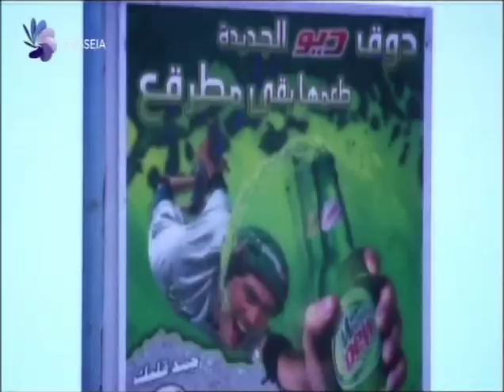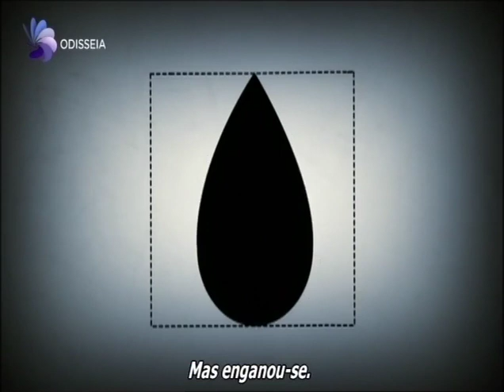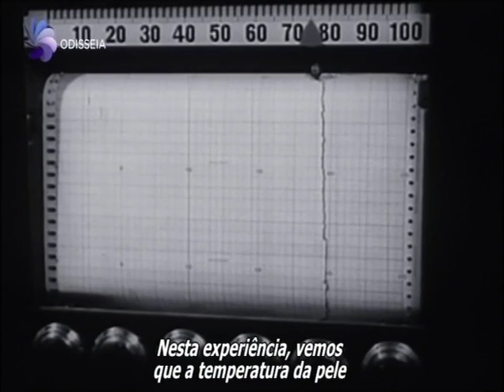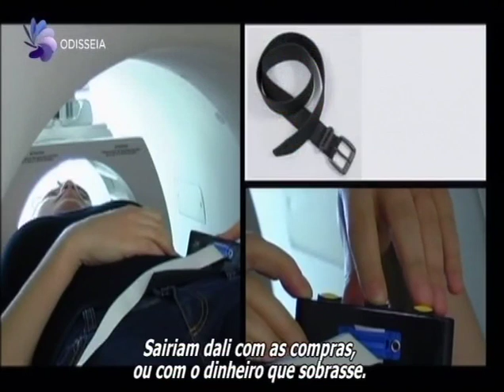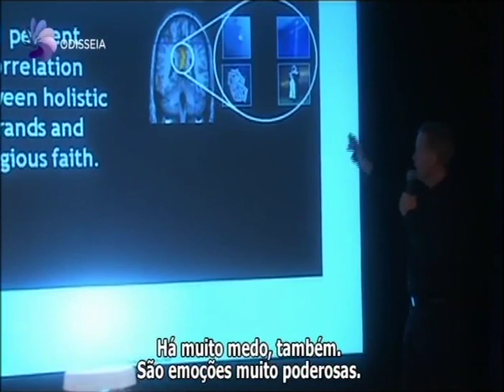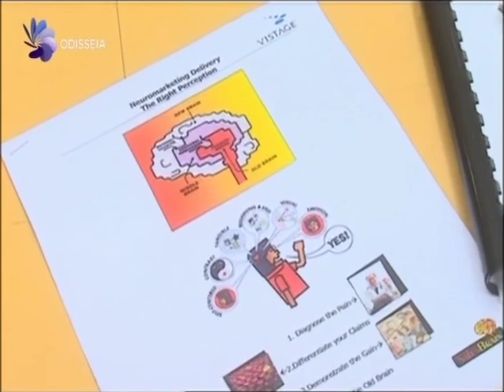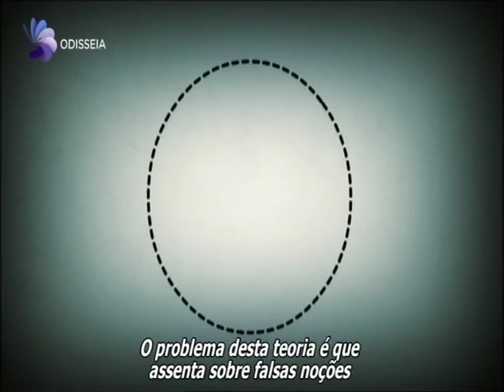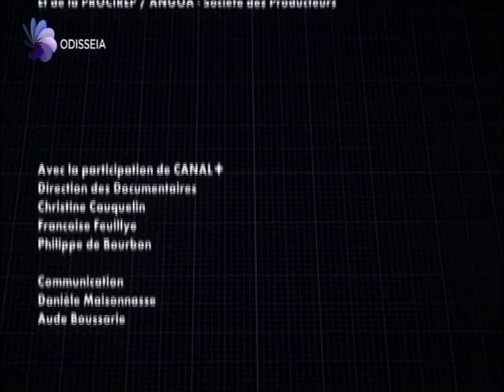NEUROMARKETING - Documentário (2009)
Cidadãos sob a influência? - Uma nova técnica de investigação de mercados baseada no estudo dos efeitos que os estímulos publicitários exercem sobre o cérebro humano no intuito de conseguir prever a conduta do consumidor. Através do uso de técnicas, tais como a ressonância magnética, são capazes de identificar que anúncios e produtos nos seduzem ou quais nos desagradam ou que estímulos sensoriais são activados no momento da escolha de um determinado produto em lugar de outro. Conheceremos, também, as opiniões de defensores e críticos, assim como das suas eventuais vantagens e perigos. Existe manipulação no neuromarketing? Onde está a linha que separa os objectivos empresariais e a liberdade de escolha do consumidor? França, Estados Unidos, Itália e Reino Unido serão alguns dos cenários onde examinaremos esta revolucionária técnica publicitária directa ao subconsciente.